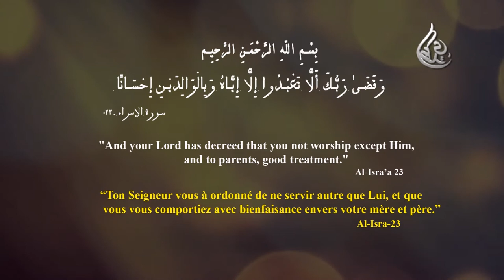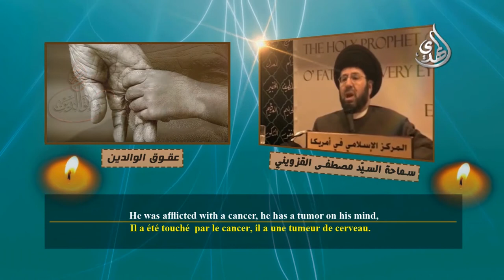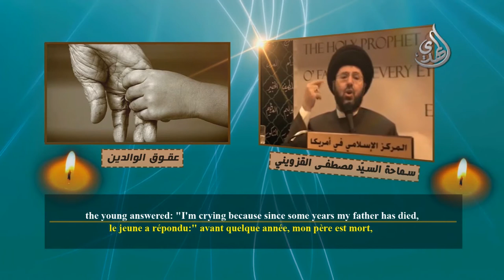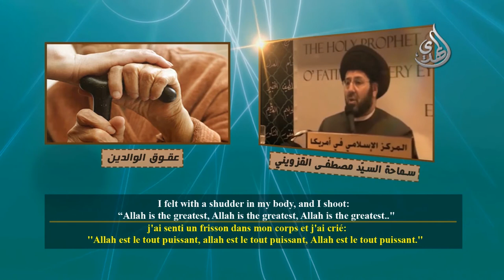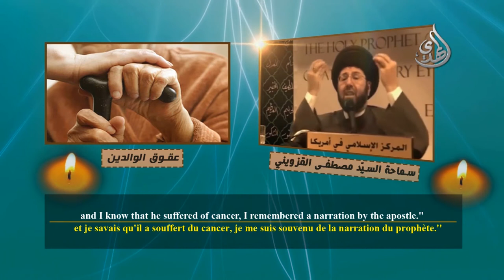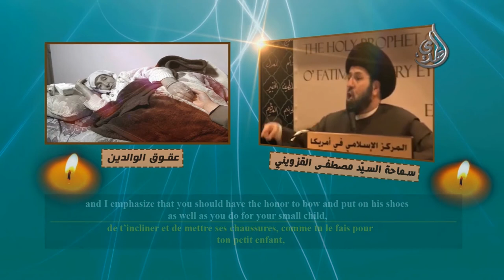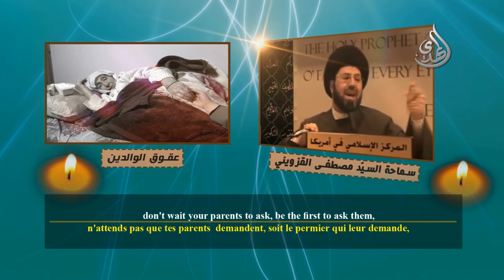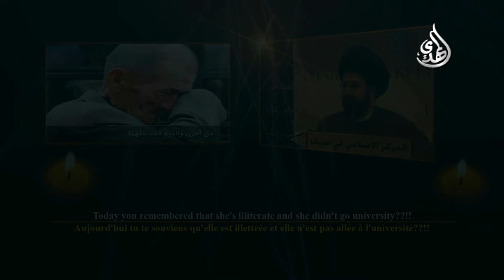عقوق الوالدين - قصة شاب عق والده